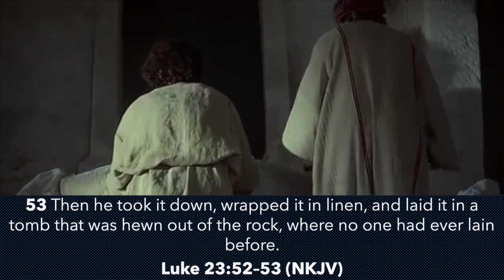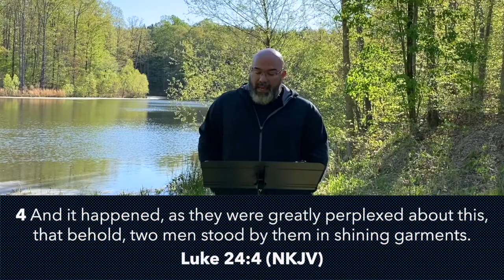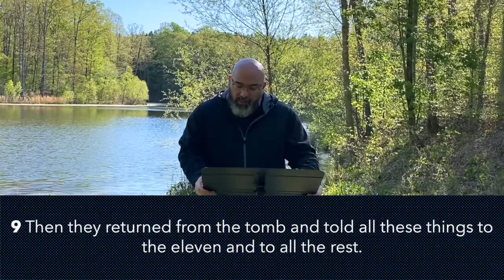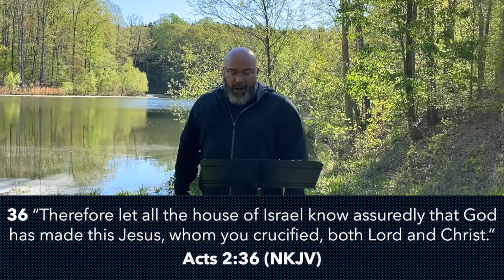Easter Sermon 2020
The resurrection changed everything!